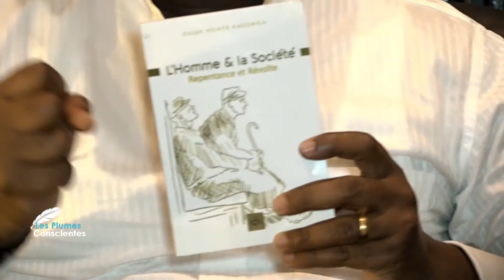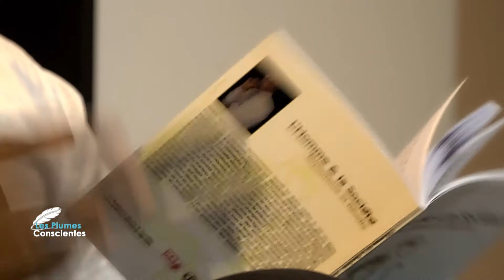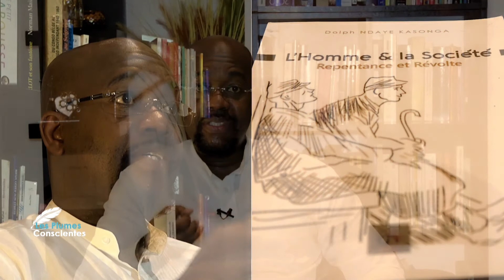Les Plumes Conscientes: "L'HOMME ET LA SOCIETE"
"L'homme et la société", livre écrit par Dolph Ndaye Kasonga. Un petit livre de 67 pages (facile à lire donc), qu’on peut aisément reconnaitre par sa couverture. On y voit deux hommes, Itanu et Isatu, assus sir un banc, l’un tenant une canne à la main, échangeant tranquillement. Le dessin est simple, sobre, mais assez captivant pour retenir l’attention d’un potentiel lecteur.

Il y a dans ce livre, de la philosophie, de la sagesse, et une dose admirable de poésie. Ayant compris que l’injection de la philosophie, donc de la sagesse, dans le quotidien de la société apportera un changement factuel, l'auteur s’est décidé de se lancer. La  philosophie apparait dans les lignes aphoristiques, dans ses envolées lyriques, au travers des images truculentes.